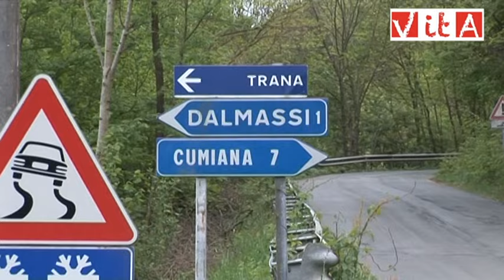Giro d'Italia 2016 – Ricognizione della 18ª tappa Muggiò-Pinerolo con Jacopo Mosca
Giovedì 26 maggio il Giro d'Italia arriva a Pinerolo: Jacopo Mosca, ciclista osaschese delle Viris Vigevano, presenta la parte finale della tappa.

18ª tappa: Muggiò-Pinerolo (244 km)

È una tappa dal finale difficile, dopo i primi 170 km pianeggianti attraverso la pianura Padana nord-occidentale da Milano fino a Torino. La partenza è in programma alle 11:10 dal Parco di Villa Casati a Muggiò, in una terra particolarmente legata al ciclismo qual è la Brianza, da cui i corridori partiranno verso Milano con i passaggi da Bollate e Rho. Da lì svolta verso Magenta, e poi via alla volta di Novara, Vercelli, Chivasso e Torino (un assaggio di Giro per il capoluogo piemontese che ospiterà l'ultima tap-pa il 22 maggio). La prima difficoltà della giornata è rappresentata dalla Colletta di Cumiana: per gli uomini di classifica non sarà un problema, ma i velocisti potrebbero iniziare a sentire la fatica. Dopo la discesa, inizia il trasferimento a Pinerolo, passando per Frossasco, fino in zona Porporata. Giunti a Pinerolo, la corsa entrerà nel vivo: sono previsti diversi passaggi in città. Il gruppo passerà una prima volta sul traguardo per affrontare il Muro di via Principi d’Acaja (450 m al 14% con punte del 20%, su pavé e carreggiata stretta) e, dopo una discesa dal versante del cimitero, tirerà dritto verso San Pietro Val Lemina. Qui i corridori imboccheranno l'impegnativa salita di Pramartino (4.6 km con una pendenza media del 10.4%) e dopo una discesa molto impegnativa ritorneranno a Pinerolo per gli ultimi 3 km passando per la Val Chisone. Ai 2500 metri dall’arrivo si svolta a sinistra e si sale nuovamente per via Principi d’Acaja, per scendere in via Savorgan, davanti alla Co-operativa Quadrifoglio di Elvio Chiatellino, il "super sponsor" di questa due giorni rosa a Pinerolo. Gli ultimi 1500 metri sono interamente pianeggianti, con diverse curve: si passerà in viale Cavalieri d'Italia (riasfaltato per l'occasione), poi svolta a destra alla stazione per la volata finale in corso Torino.

L’arrivo è posto all'altezza di piazza Cavour, al termine di un rettilineo largo 8 metri e lungo 350 metri su fondo asfaltato. La tappa non dovrebbe portare particolati distacchi in classifica, ma il finale è spettacolare.